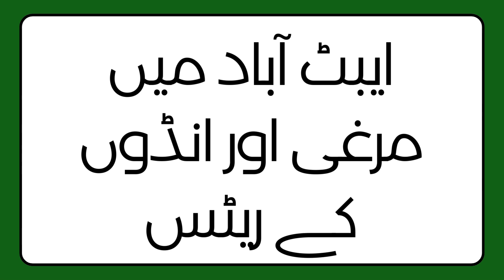Chicken Rate in Abbottabad Today | Egg Rates in Abbottabad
In this video, we will share the Chicken Rate in Abbottabad Today |  Egg Rates in Abbottabad.